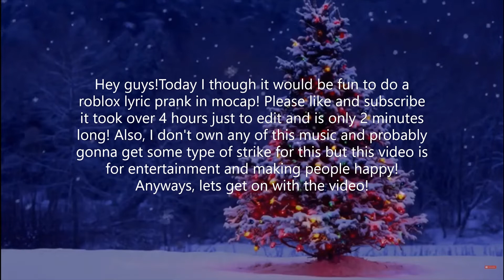Christmas songs lyric prank roblox|aurviia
┈୨♡୧┈𝓸𝓹𝓮𝓷 𝓶𝓮┈୨♡୧┈